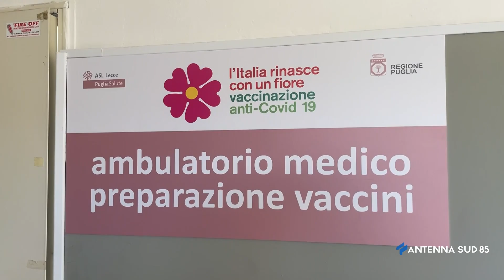08 Dicembre 2021 Lecce Vaccini anche nel giorno dell’immacolata